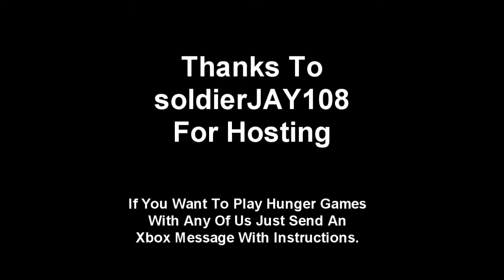Minecraft Xbox 360 - Hunger Games With Monst3r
Open Me
Hey guys I got a little something different for you this time. I gave a try at my first Hunger Games match and suprisingly I won lol but granted I do play alot of survival. I'm sorry for a lack of videos lately I've been enjoying the new update playing lots of survival but I have ideas for some videos dealing with that.

15 Likes for Hunger Games!

Looking for some one who can make a custom HD Minecraft background for my Youtube channel. PM me if interested.

Add my buddies Yo!

let's build play lets tutorial house mansion hotel skyscraper minecraft for xbox xbla arcade game skin pack 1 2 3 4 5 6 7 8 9 duplication glitch after 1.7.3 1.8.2 how to world of keralis biggs87x xprokx thegaminglemon gattacaae ferraslann modern wool snow brick stone free download save file mod new city village map server zen clan branteagaming monst3rtony live stream speed build huge big amazing best hd seed diamonds spawner mob trap grinder skeleton spider zombie creeper music disc farm slime unlimted health weapon tool pick axe shovel sword armor automatic modern city download horizon 1.2.3 soon hunger games test world mob free half slab all water